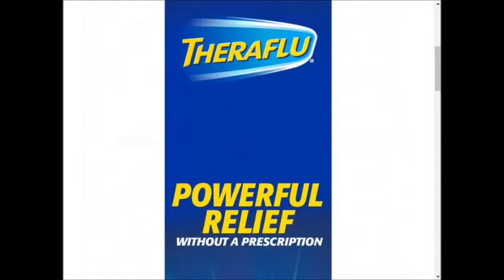Dollar General - SUPER weekly special deals AD coupon preview vol.2~❤